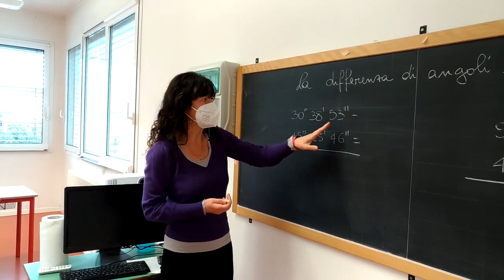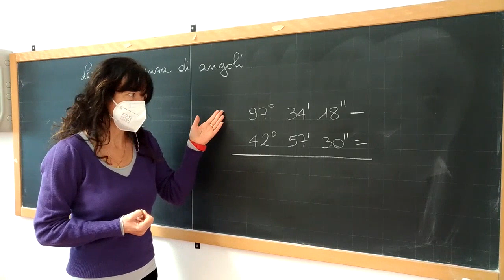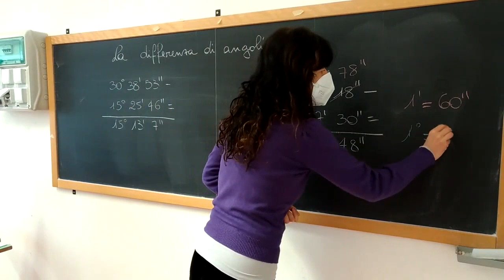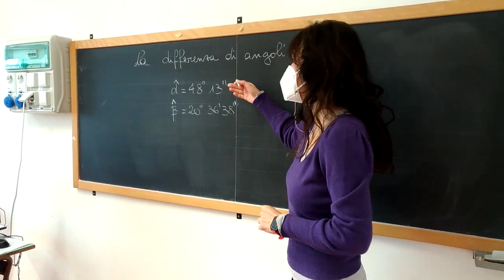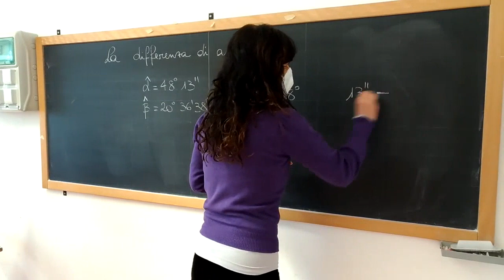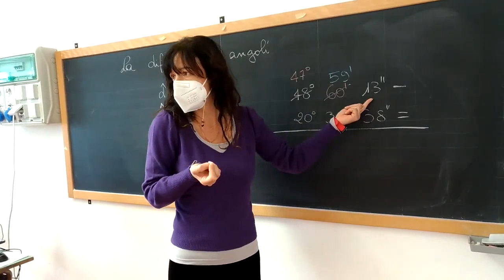Differenza di angoli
Sottrazione con le unità di misura sessagesimali. Tecnica di calcolo